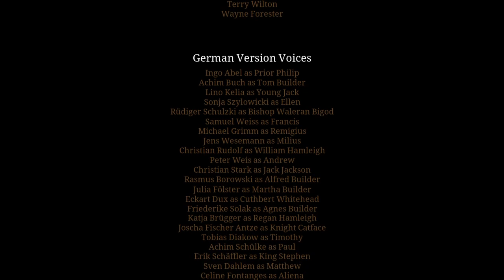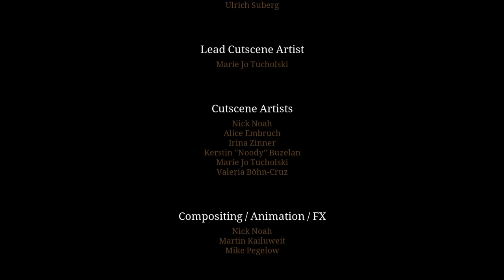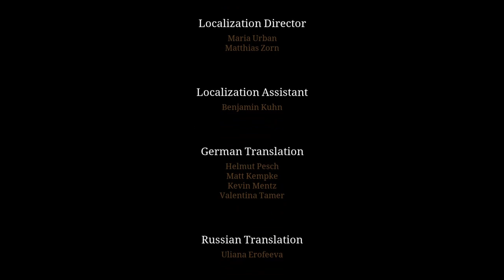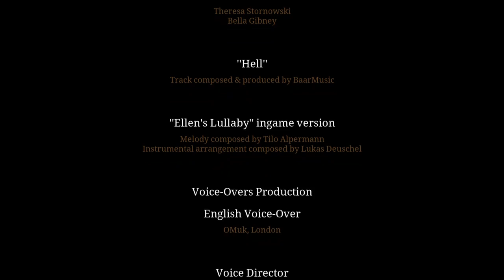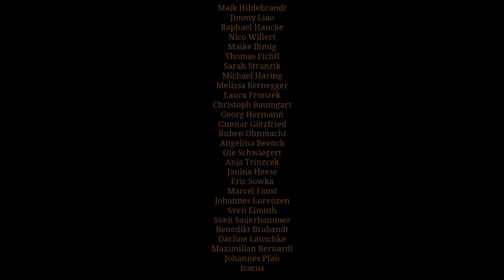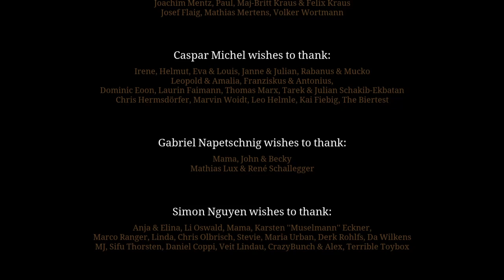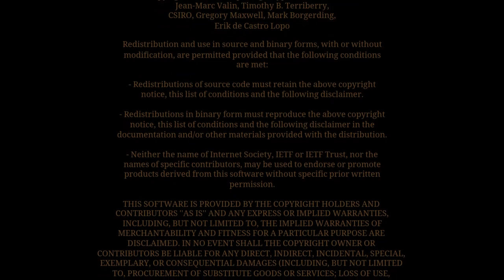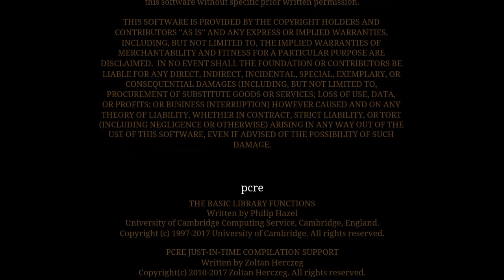(PS4,GER,SILENT) ken follett - säulen der erde - buch 01 / abspann